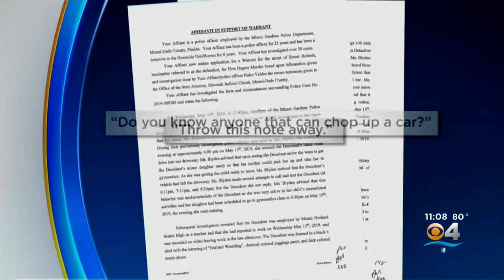Newly Released Video Shows Final Known Movements Of Miami Gardens Teacher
New video released in a high-profile murder case shows the last known movements of Miami Gardens teacher Kameela Russell and her accused killer.